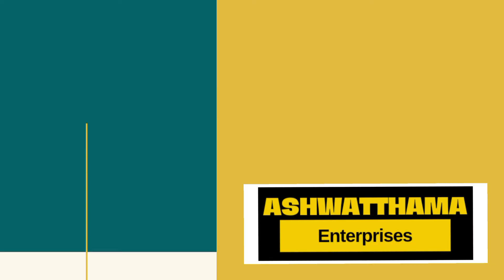2BHK Flat For Sale in Chengicherala | 775sft | West facing | 32 Lakhs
*RESALE FLAT FOR SALE*

▪️775 sft

▪️2BHK

▪️West facing

▪️3rd Floor

▪️6 Years Old Construction

▪️Bike Parking

▪️Walkable Distance to Main Road

▪️Just 400mts to 100feet road (Connection to  Warangal Highway road 🛣️)

▪️Just 1.5 km Distance to Warangal Highway Road 🛣️

▪️Just 1.5km to Chengicherala "X" Road

▪️Just 6.5 km Distance to Cherlapally Railway station 🚇

▪️Just 6.6km to Uppal Metro Station 🚇

▪️Near Chengicherala Depot

📍Location:- RTC Colony, Chengicherala.

We charge 2% commission.No margin, direct negotiation with owner, smile on client face is what we thrive to do.

Visiting Charges:- 200/- on property visit which is REFUNDABLE after agreement. ( to avoid time passers )

Note: This video provides the parameters to find the right way to buy or sell or invest on real estate in Hyderabad, Telangana & Andhra Pradesh, India.